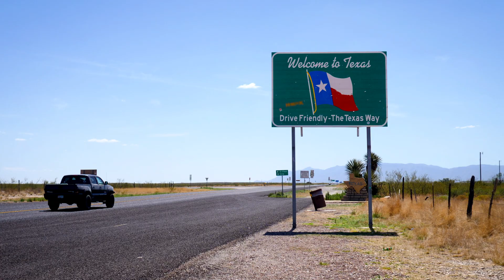How UC Davis is Growing a Tree Canopy for Tomorrow's Climate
Combating destructive effects of climate change, the Arboretum and Public Garden staff and Learning by Leading™ students plant test trees to cultivate a resilient and diverse urban tree canopy for the UC Davis community.

Emily Griswold, Director of GATEways Horticulture and Teaching Gardens, outlines the tireless research and work of tending to mature trees and planting saplings.

Chapters:
0:00 Climate Change Impact on Trees
0:26 Cultivating a UC Davis Urban Tree Canopy
1:04 Scientific Strategies & Approaches
1:24 Learning by Leading Program
1:58 Types of Trees Planted
2:37 Plant Trees Now

Video Description: Foreboding clips of extreme weather flash across the screen, as rumbling thunder and hissing rain mesh together with apprehensive trill of piano keys.  A voice narrates these drastic events, and the speaker is quickly revealed to be Emily Griswold, who is wearing a brown REI jacket.  Coupled with clips of people digging through dirt, planting saplings, and working together, Emily continues to narrate the journey towards cultivating a wide array of trees on campus.